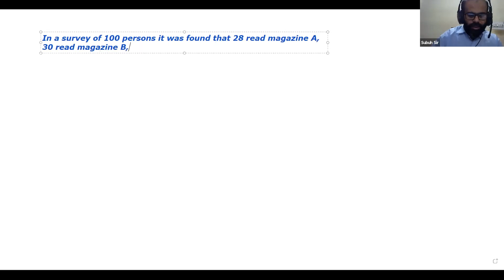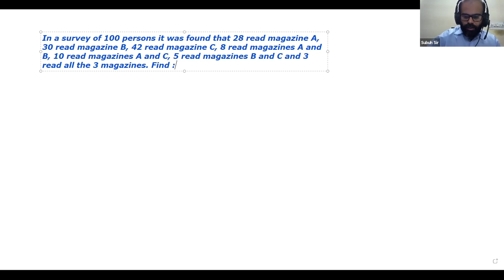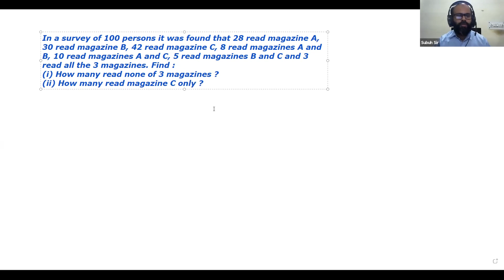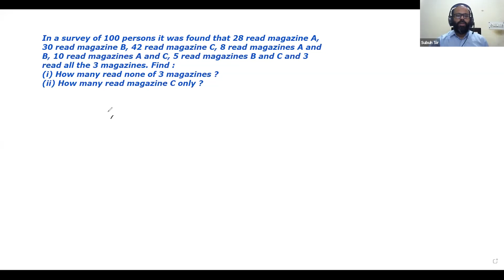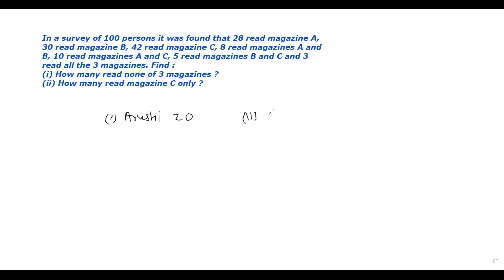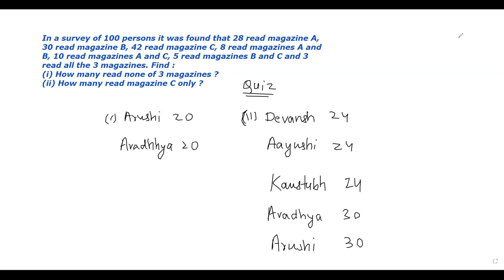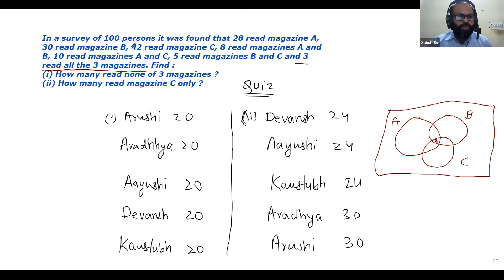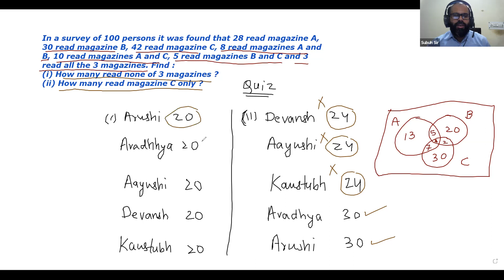Learnivio | Question Practice on sets Functions | Lec 4 | Maths | Class 11 JEE A1 | 18-5-2021